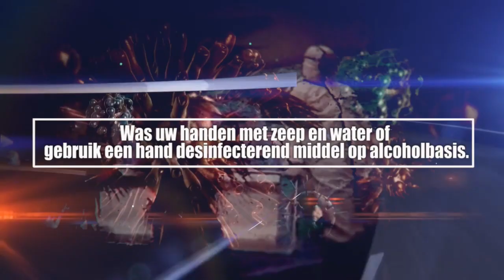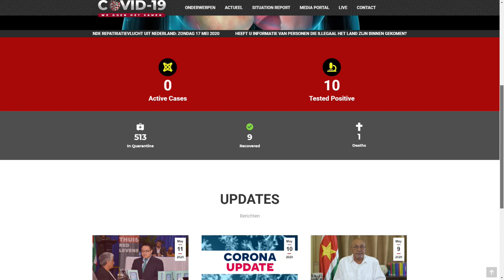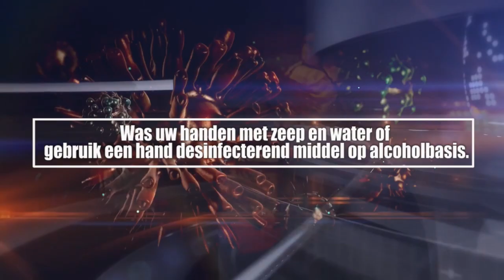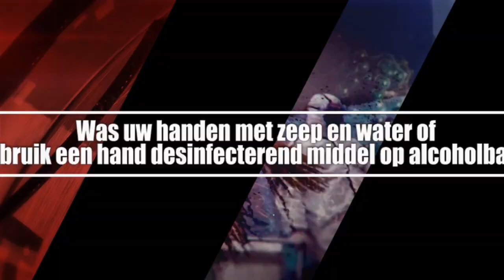ATV COVID 19 UPDATE 13 Mei 2020